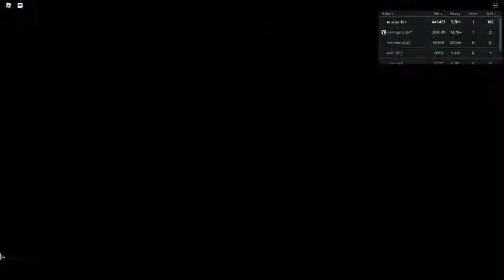russia car crash compilation 162